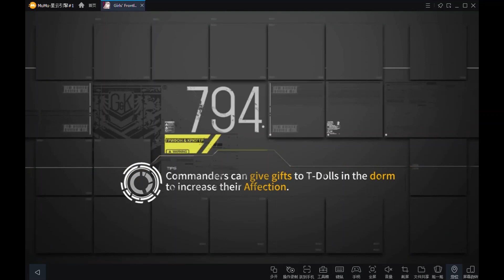GFL - EN Theatre 7-8 - Core 8 No Fairy No HOC No Deaths Challenge Run [MEME RUN]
A challenge run of Core 8 with no fairy and no HOCs. The video can be summarized as "Grape and M4 are good DPS, RO635 and MP5 are good tanks."

For wave 1, I used Grape to kill the SWAP Guards faster in order for the ARs (G11 and M4) to start killing the SWAP Strikers and Archer. Those SWAP Guards have so much HP that unless you put Grape in the leader position, they will not die in one skill shot. Another potential approach is to use a backline surehit RF like M200/Rico or a backline targeting AR like RFB to kill the backline first, but I didn't have much success with that first.

For wave 2, no HOCs means that the backline will stay alive forever without surehits, but no fairy means that the Doggos will stay alive forever without nuking them (as in wave 1, the Doggos have enough HP to survive a non-leader Grape skill shot). I opted for using Rico's skill shot to take out Archer links, and Grape + 416 to take out Doggos while their shields are down. This fight is very brutal on the micro and timing, because if you mess up with the Rodel, you start losing links on the two RFs (like Rico in the vod), which means more skill shots needed to take out their respective targets; it's also very easy to forget to use Grape and 416's skills once the Doggo shields are down (although after the first skill cycle, it is actually possible to turn autoskill back on).

For wave 3, I just got impatient and used more AoE dolls to kill the enemies faster, it's really easy with RO635 and some decent DPS dolls.

For wave 4, since Grape is here, might as well take advantage of her for killing Doppels more quickly. Nothing of note.

For wave 5, the SWAP Jaegers are very, very annoying if you don't kill them fast enough. The enemies are also incredibly dense, making AoE dolls very tempting. I edited out all of the resets where I tried different teams, but the final team I settled on was Hanyang lead, 416, M200, RO635, and MP5. Despite the night accuracy debuff and the evasive enemies, it turns out that Hanyang is a surprisingly good choice for taking out the SWAP Jaegers and SWAP Vespids provided she is in the leader spot (for the 50% Acc buff) and the top SWAP Guards aren't allowed to walk into her forcing her melee mode (can be ignored if you put her in the bottom-left, but this has worse pierce in my experience). 416's grenade also proves invaluable in demolishing a massive part of the SWAP stack because there just happens to be a SWAP Guard conveniently standing in the middle of the DPS when 416's grenade lands. The remaining dangerous enemies are cleaned up by M200's surehit backline targeting. MP5's tiles are useful for guaranteeing that M200's skill shots always crit, allowing for some consistency in the otherwise annoying RNG from which SWAP Guard link 416's grenade targets, or Hanyang's accuracy checks for killing SWAP Vespids.
Credits to Hlao and his 25k CE stack for discovering the Hanyang lead tech for wave 5.

For wave 6, I was getting pretty tired, and after a few attempts at not losing the 4 dolls left on field objective, I gave up and just used a traditional M4 exodia (buffers: Calico, Stechkin, Webley) with an SMG (RO635). I'm 95% sure an M4 exodia using SMG tiles (e.g. as seen in my level 1 Shield and level 1 Sniper vods) can also work, but I'm too tired to try it right now.

0:00 - Wave 1 (SWAP Guards + SWAP Strikers)
1:56 - Wave 2 (Doggo + Archers)
3:58 - Wave 3 (Rodeleros)
5:09 - Wave 4 (2x Doppel)
6:05 - Wave 5 (SWAP Stack)
9:29 - Wave 6 (2x Patroller + Doppel)
11:46 - Results screen